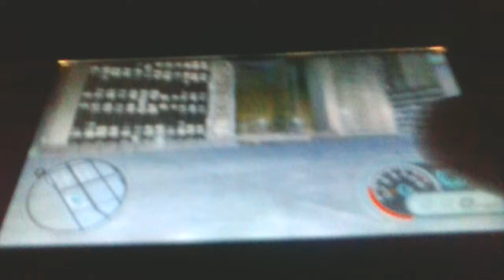Midnight Club LA Remix PSP - Buildings Glitch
Just a random cool glitch I came across whilst playing on Tokyo cruise mode in this game.